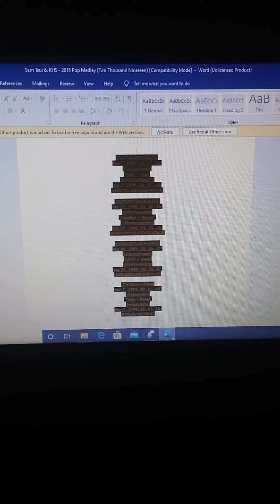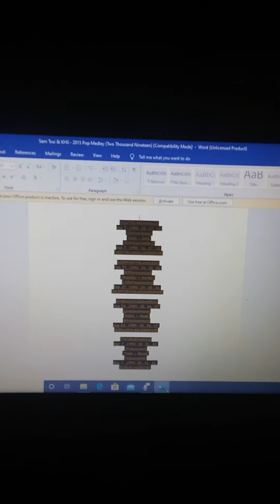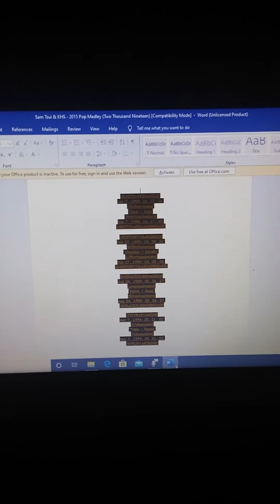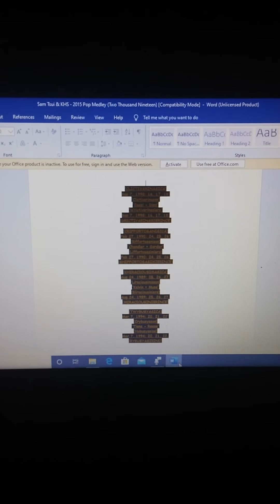6. Caasi Diaz - Chandler Garder | Kelvin Muse - Tiana Reese (2015)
2015
CAASI DIAZ
CHANDLER GARDER
KELVIN MUSE
TIANA REESE
2015